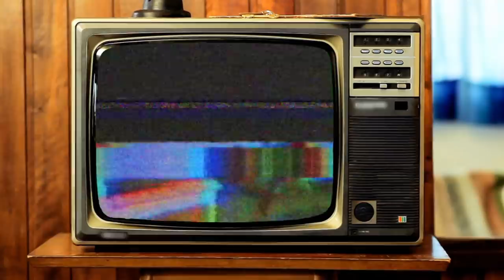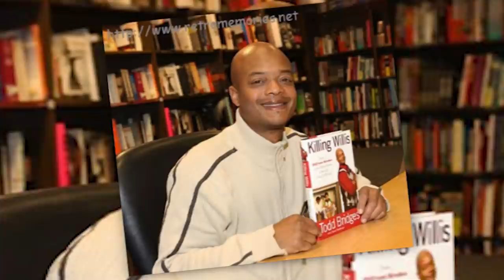El oscuro SECRETO detrás de la serie BLANCO Y NEGRO (Diff'rent Strokes)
La serie "Blanco y Negro" (Diff'rent Strokes), es una de las sitcom mas recordadas de todos los tiempos. Desde el "¿de que estas hablando Willis?" de Arnold (Gary Coleman), pasando a su hermano Willis, la hermana Kimberly o su padre Philip Drummond, pero... ¿sabias que detrás de cámara se vivió un autentico infierno?